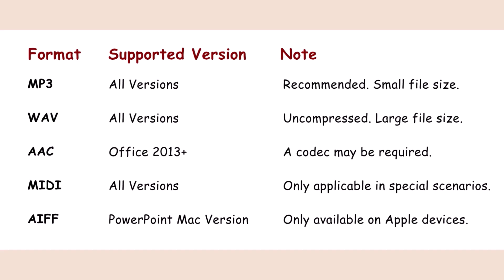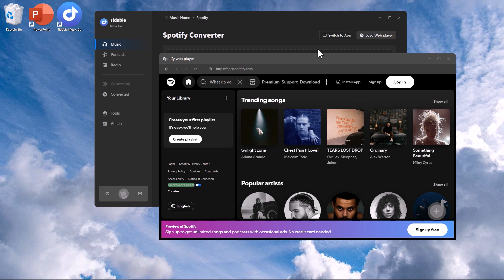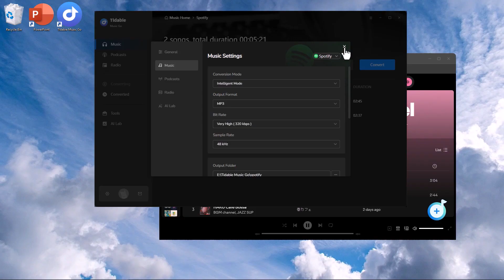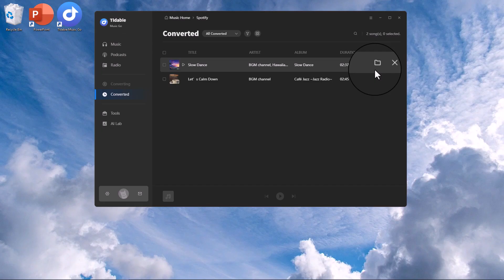[Quick & Easy] Insert Spotify Music into PowerPoint in Minutes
This is a video tutorial on how to insert Spotify songs to PowerPoint.

🟣What is Tidabie Music Go?
Tidabie Music Go is a powerful all-in-one music converter to download music from Spotify, Apple Music, Amazon Music, YouTube Music, TIDAL, Deezer, and more with pristine quality saved. By converting music to various formats like MP3, AAC, WAV, FLAC, AIFF, and ALAC via Tidabie, you can break free from the limitations of streaming music services and enjoy your favorite tracks on any media player and any device. This program is accessible for both Windows and Mac systems.

🟣 Steps to Insert Spotify Music into PowerPoint:
Step 1: Run Tidabie Music Go, choose "Spotify" and log in to your Spotify account.
Step 2: Choose music that you want to download.
Step 3: Customize the output settings and start conversion.
Step 4: Find "Insert" in the top menu bar of PowerPoint, select "Audio", and then select "Audio on My PC".
Step 5: Select the downloaded Spotify track and click "Insert".